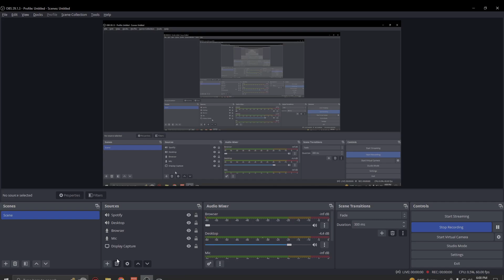Halo 3 FFA BRs on Chill Out (Austinmp-7/16/23)